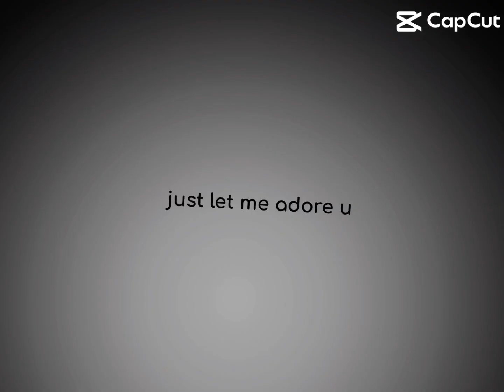Happy Valentine’s Day￼ ( 10 year University￼, Paul Walker )￼